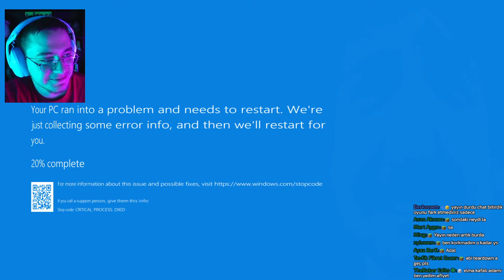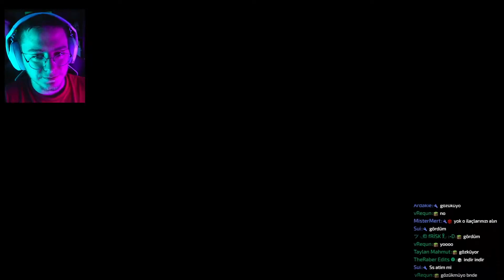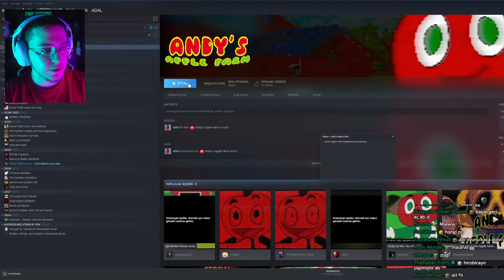Doğukan Adal Lanetli Çocuk Oyunu Oynuyor